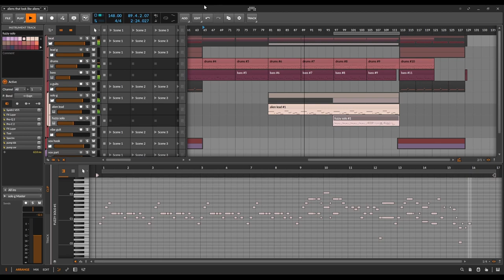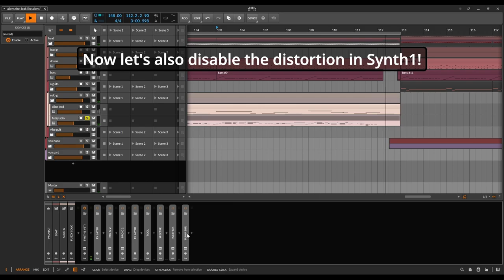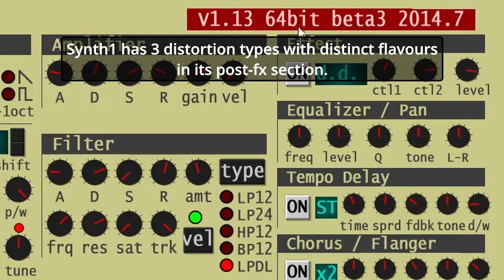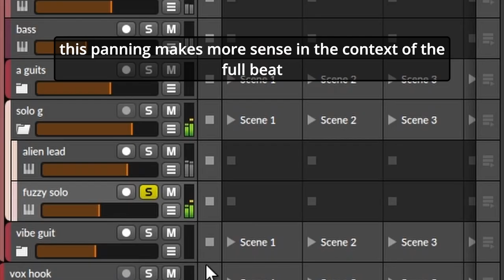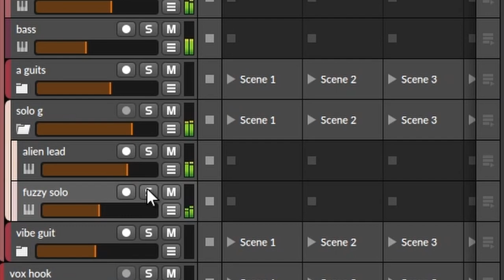Synth1's 3 Distortion Types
and how I use them to make a pseudo e-guitar synth sound. (and yeah I know, some of the other post-fx could also be considered distortion, but these 3 are the ones you would use for stereotypical fuzzy e-guitar-like synth sounds)

Timecodes:
00:00 Intro
00:48 Listen
01:24 Bypass FX
01:58 The 3 Distortion Types
02:43 The Parameters
02:59 My Post-FX Chain